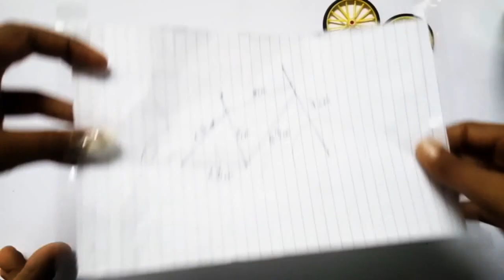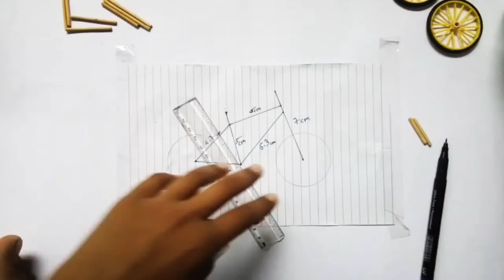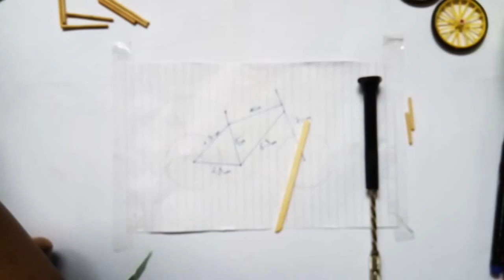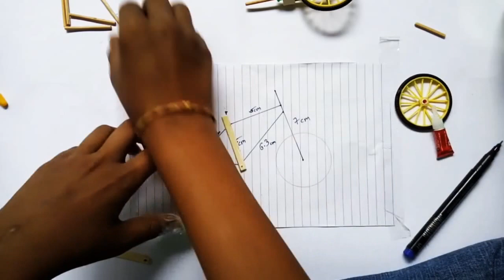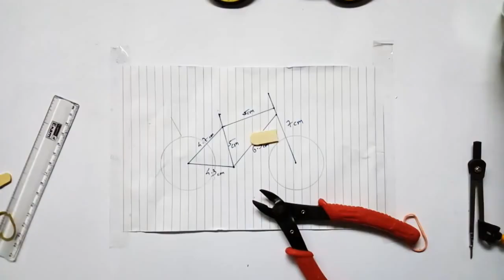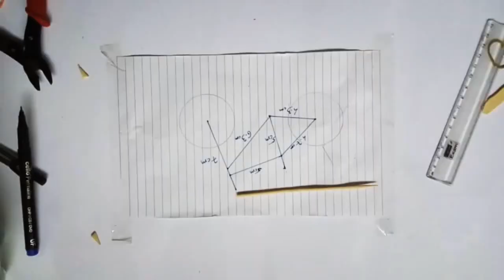How To Make Bicycle. DIY Bicycle.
This video about how to make bicycle or Diy bicycle.
i use my own design and creative ideas.
I use some material like:

1. Bamboo stick
2. Ice-cream stick
3. Toy bicycle tier
4. Rubber band
5. Metal wire
6. Syringe rubber cap
7. Super gel glue
8. pen refill(small and big)
and etc.
This bicycle made for fun and apply my new ideas.